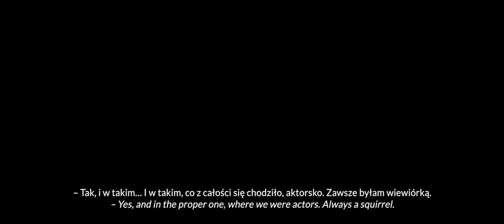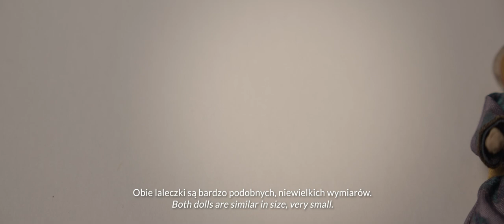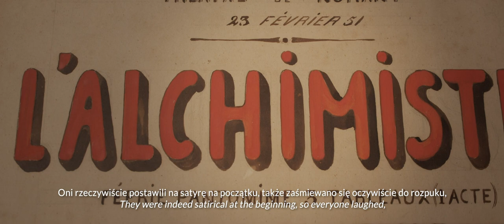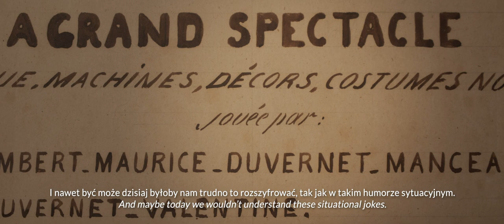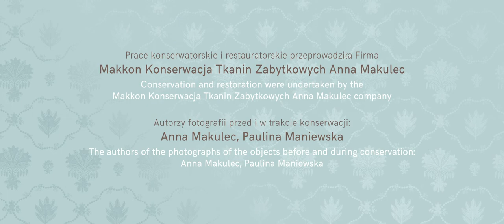Dwie laleczki w strojach orientalnych. Pokaz konserwatorski / A conservators' display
Serdecznie zapraszamy na cykl pokazów konserwatorskich w Muzeum Fryderyka Chopina. Podczas ekspozycji w 2021 r. będzie można prześledzić losy sześciu obiektów prezentowanych pojedynczo w specjalnie do tego przygotowanej gablocie znajdującej się na pierwszym piętrze Muzeum.

Wyboru obiektów dokonał zespół konserwatorów Muzeum Chopina, zaś kryteria, którymi się kierowali były różnorodne: etap konserwacji zabytku, jego rodzaj oraz materiał, z którego został wykonany. Pamiątki nawiązują bezpośrednio do postaci Fryderyka Chopina, jego najbliższego otoczenia oraz epoki, w której żył i tworzył. Dwa z pokazów będą nawiązywać do tematyki Międzynarodowego Konkursu Chopinowskiego – uhonorowany zostanie wówczas m.in. pomysłodawca wydarzenia, profesor Jerzy Żurawlew.

Od 14 grudnia 2021 r. do 13 lutego 2022 r. będzie można podziwiać dwie laleczki w strojach orientalnych wykonanych przez George Sand.

We invite you all to see the cycle of conservators’ displays at the Fryderyk Chopin Museum. At the displays in 2021, you will have a chance to discover the story of six objects, presented separately in the specially designed cabinet on the first floor of the Museum.

The choice of the objects was made by the team of the conservators that work at the Chopin Museum. Their criteria were diversified: the stage of the object’s conservation, its type and material from which it was made. The objects refer directly to the figure of Fryderyk Chopin, his close ones and the epoch in which he lived and worked. Two of the displays will be referring to the theme of the International Chopin Competition: its founder, Jerzy Żurawlew will be honoured.